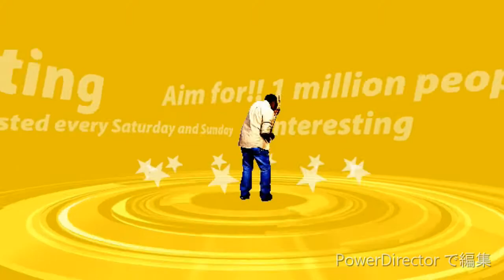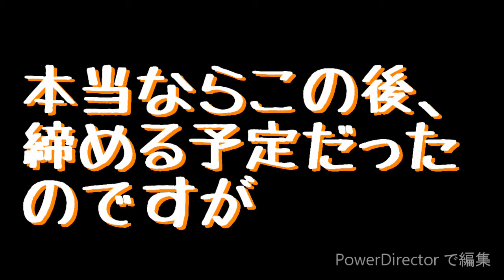Blazerのエアコン修理⁉